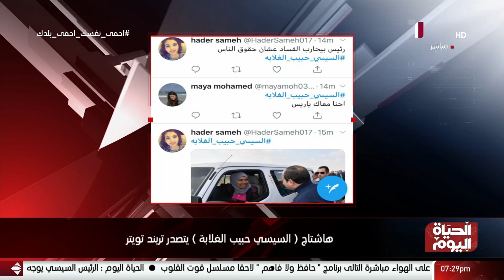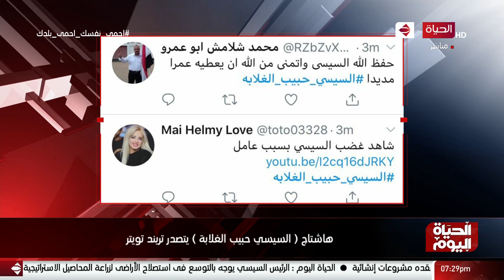الحياة اليوم - هاشتاج (السيسي حبيب الغلابة) يتصدر تريند تويتر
من حلقة بتاريخ: الخميس 9 أبريل 2020